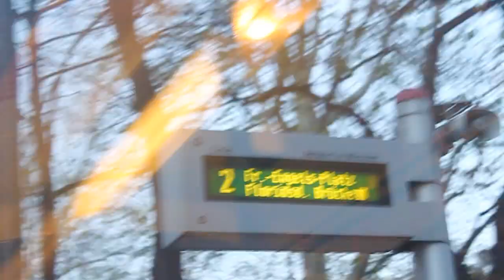Wien: Mitfart in der Straßenbahnlinie 2 im E1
die ältesten Straßenbahnwagen in wien, sind aber am häufigsten anzutreffen.